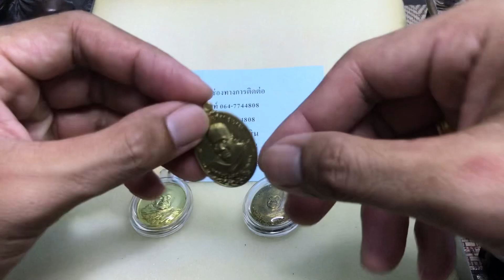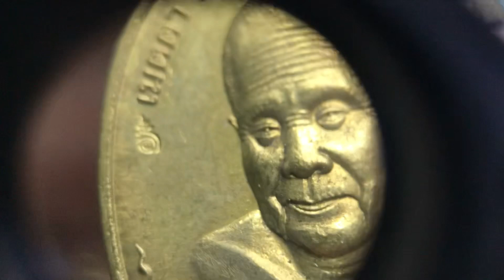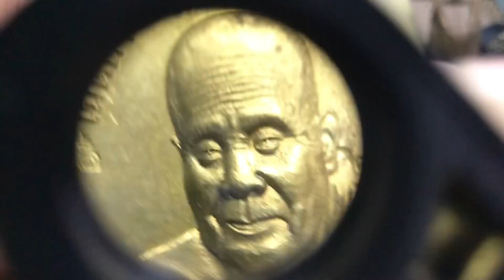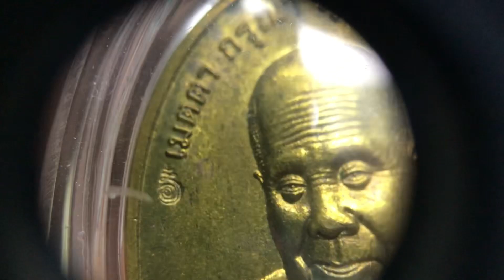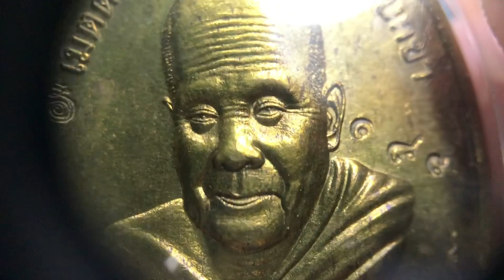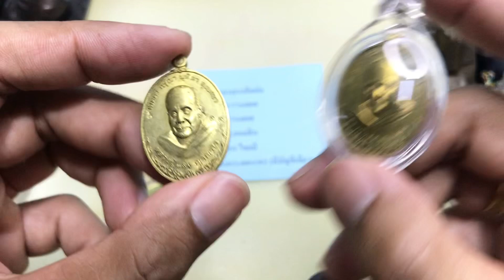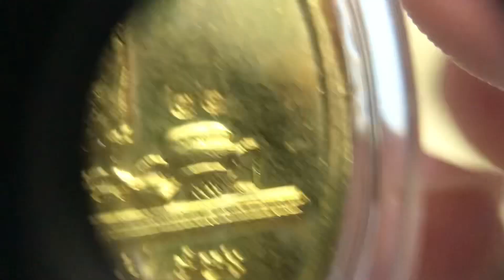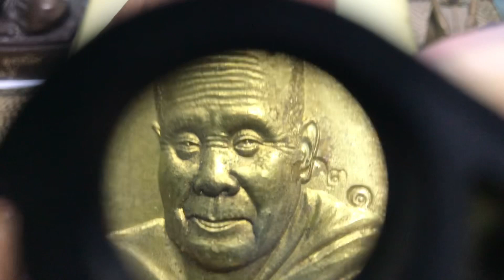เหรียญหลวงปู่แสง ญาณวโร ว้ดป่าดงสว่างธรรม จ.ยโสธร